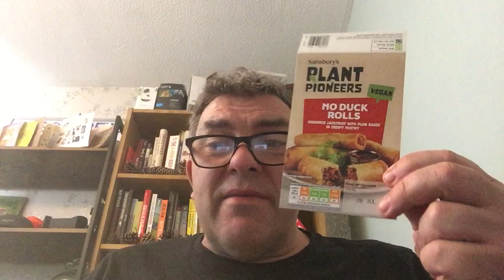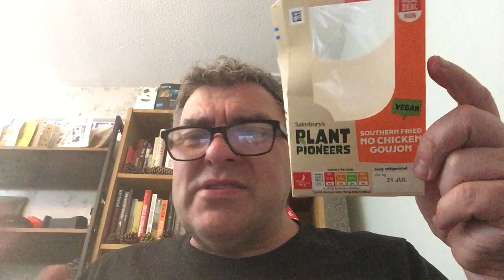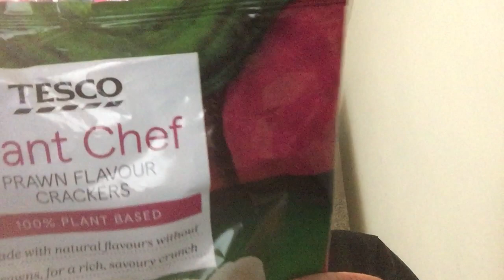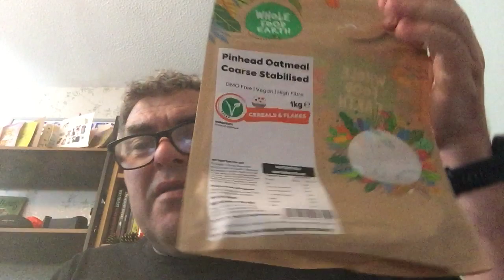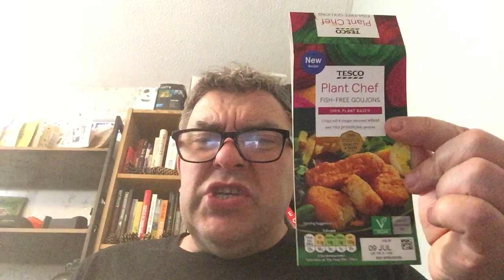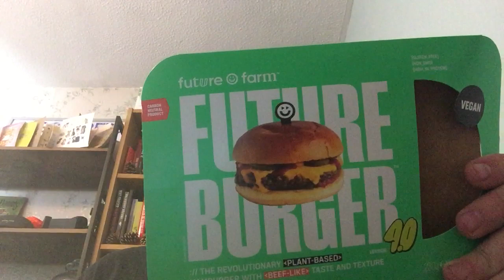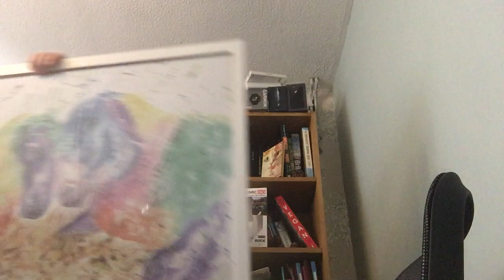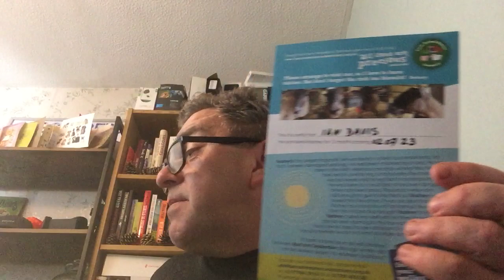Latest vegan food review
Latest vegan food review with a fair bit of waffle